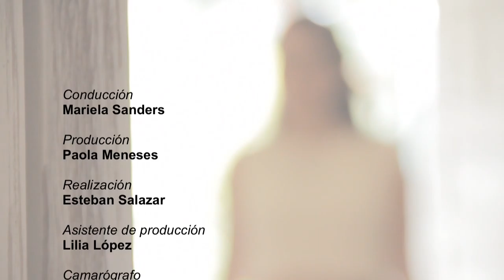Turisteando con Mariela - Museo Morelense de Arte Popular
Turisteando con Mariela - Museo Morelense de Arte Popular (MMAPO).
Morelos es un estado privilegiado por su clima extraordinario, por su riqueza cultural y turística.
Mariela Sanders, quien representó a Morelos en Nuestra Belleza México 2014, nos invita a turistear con ella a través de todos los rincones de nuestro estado y conocer así nuestra cultura además de la gran cantidad de manantiales naturales y parques acuáticos que caracterizan a Morelos.
Turisteando con Mariela en breves cápsulas nos traza las rutas para pasar un día increíble en Morelos.